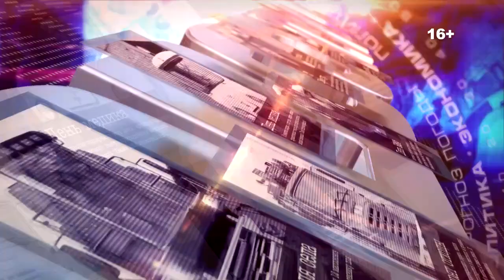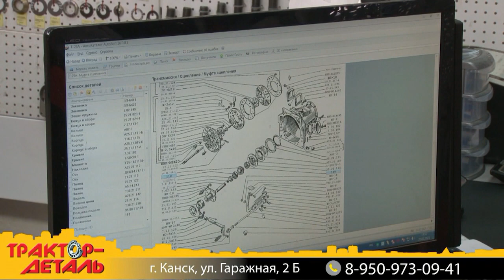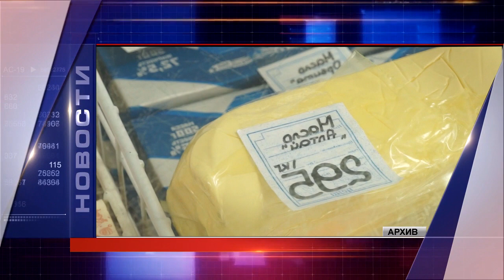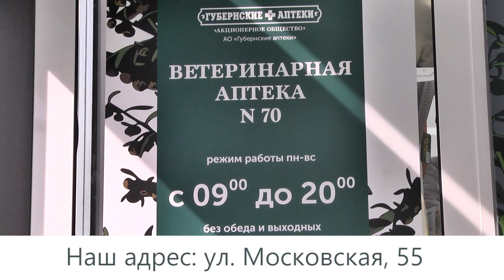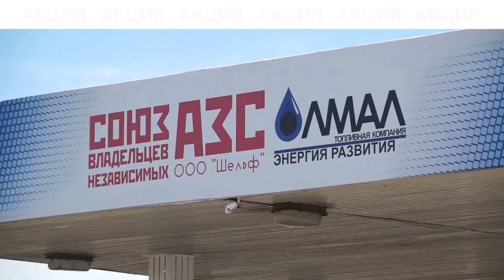Новости 2022 08 01